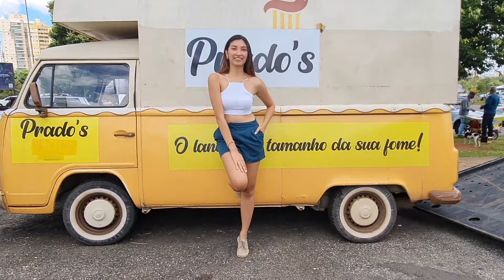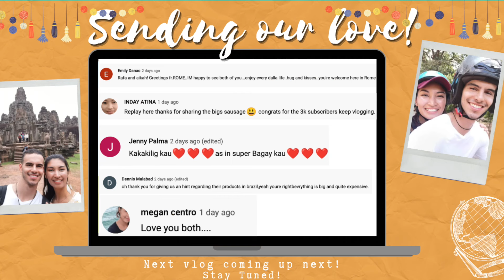MY FIRST TIME RIDING VINTAGE CARS IN LATIN AMERICA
Classic cars in Brazil were amazing!! We went to two different car expo! Make sure to watch till the end! 🤗

BECOME A DIGITAL NOMAD LIKE US!
🎥 Where we learnt VLOGGING & EDITING SKILLS
     (If you want to be a Youtuber, Photographer, Videographer, Content Creator or
      even quit you 9-5 job this is for you!)

📊  Website we use to help us grow on Youtube

Thank you to all of our supporters and subscribers for being a part of our life!
We are hoping that we could always spread 🤍 and positivity in your lives.
We would love to ask your support on our channel to continue as an
inspiration at many different aspects of life.

Love,
Aikah & Rafa

Love, Aikah & Rafa